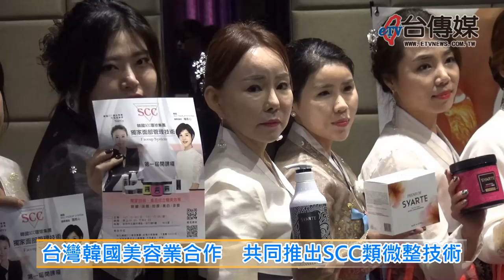《台傳媒新聞》20181115 台灣韓國美容業合作 共同推出SCC類微整技術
目前全世界美容整形的技術，韓國已經是領先的地位，台灣醫療美容業者也吹起一陣韓風，越來越多人開始嘗試韓式美容跟皮膚保養，台灣宇瞳國際有限公司特別跟韓國SCC環球集團合作，引進韓國新型的美容保養技術，讓民眾不用動刀、不打麻藥就能夠達到類微整形美容的效果，2018年11月15號，宇瞳公司還在台中市星享道酒店特別舉辦一場發表會，希望提供給愛美的女性一個美容保養的新選擇。
在今天的活動現場當中，也有韓國專業的美容老師前來示範美容保養技術，在模特兒身上塗上了保養品反覆的按摩之後，就能夠輕鬆達成美白、瘦臉、水光、去皺紋的效果，韓國SCC美容集團表示，希望引進這種美容技術讓台灣的女性也能夠受惠。
台灣宇瞳國際有限公司表示，這次引進韓國的美容技術跟各種產品，希望打造連鎖美容體系，歡迎大家來加盟，帶領台灣美容業國際化，以跨國企業的胸懷凸顯台灣美容業的軟實力。